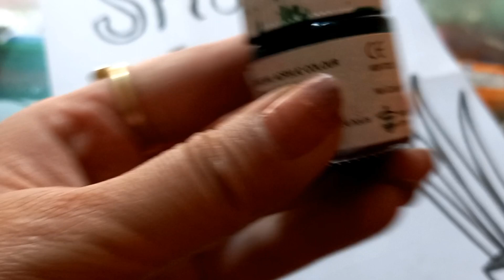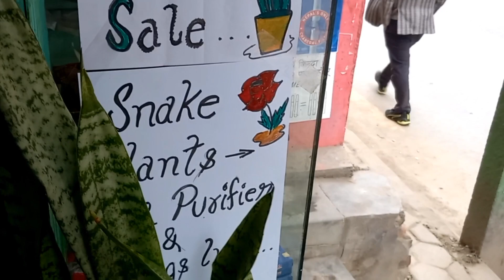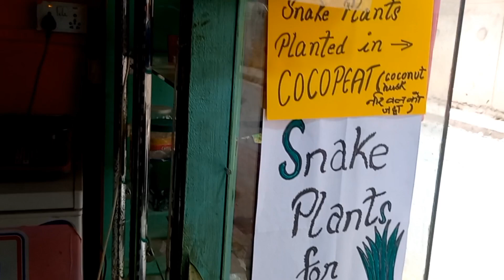Best out of waste // buy one and bring luck and prosper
snake plants bring luck ans prosper
best out of waste
reusing waste bottles
waste bottles used as pots
snake plants on sale
snake plants purifies air
buy snake plant and bring luck
thankyou for watching
katha ankahee today